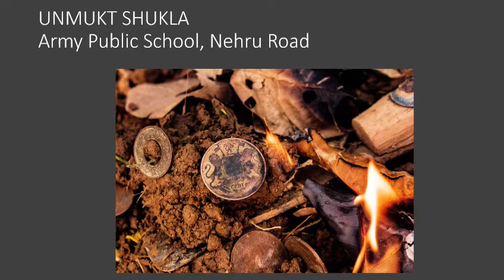Constantia 2020 Shutter Up Virtual Gallery